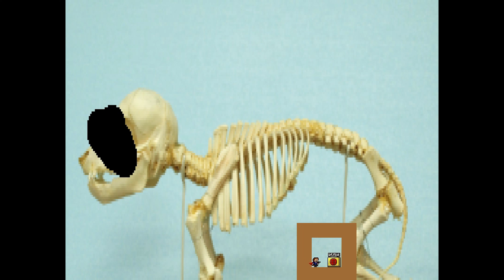I wanna be the SNK